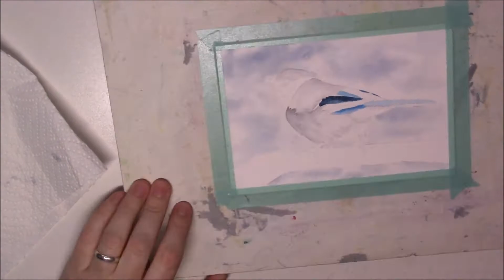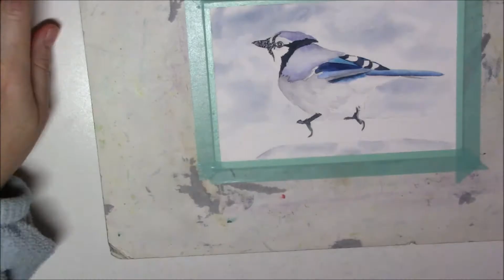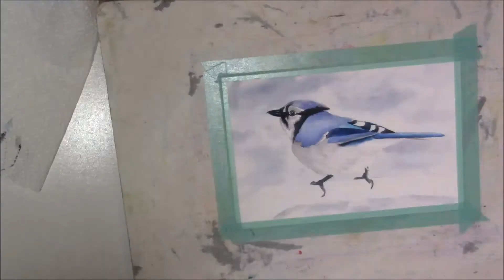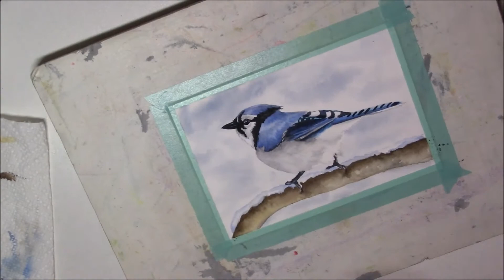Demo: Blue Jay bird in the snow WATERCOLOR painting time lapse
Watercolor bird demonstration: Blue Jay. I know I just posted another Blue Jay video, but I found this photo a couple of days ago while sorting through the photos I took last winter, and couldn't pass it up.
Hope you like this painting time lapse.
Don't hesitate if you have any questions or comments.

Supplies used:

- M. Graham watercolor paint
- Fabriano Artistico 140lb cold press watercolor paper
- Eboot brushes

Please, note that these are Amazon affiliate links, and if you decide to purchase any of these items through them, you will help support this channel at no additional cost to you, which is greatly appreciated. Thank you.